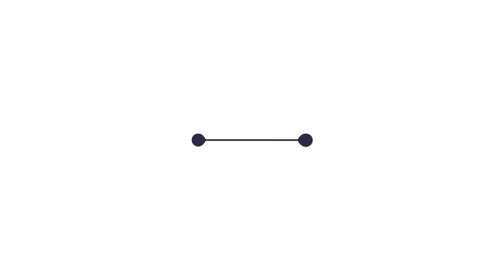Mường Hoa từng bước ổn định cuộc sống người dân | THLC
Laocaitv.vn - Sau gần một tuần xảy ra vụ sạt lở đất kinh hoàng khiến 6 người chết, nhiều người bị thương, nhiều tài sản, hoa màu bị phá hủy. Với nỗ lực của các cấp, các ngành và sự chung tay của cả cộng đồng, cuộc sống của người dân ở thôn Hòa Sử Pán 1, xã Mường Hoa, thị xã Sa Pa đang dần ổn định trở lại.

Đài Phát thanh - Truyền hình Lào Cai